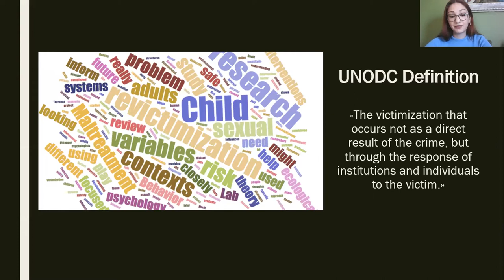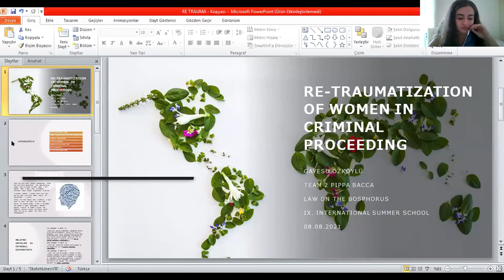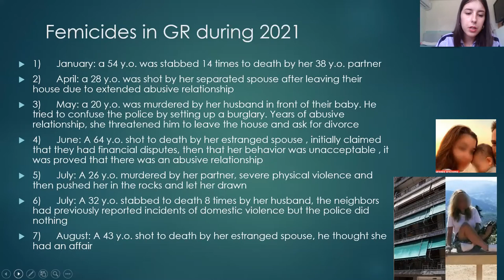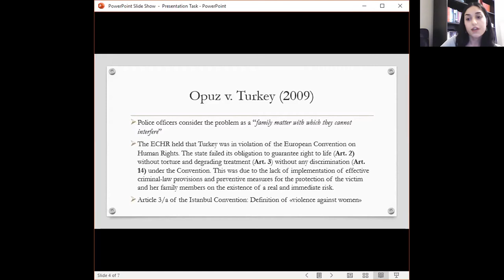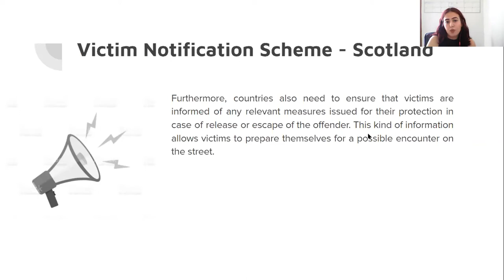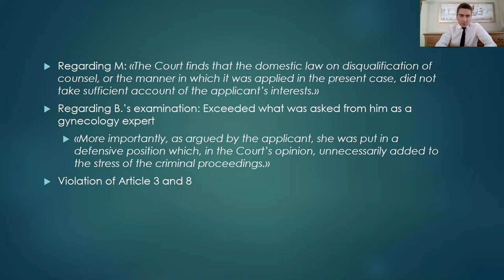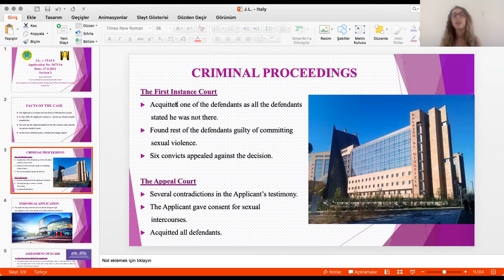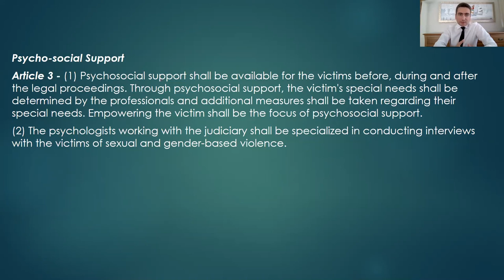Re-victimization and re-traumatisation of women in criminal proceedings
Re-victimization and re-traumatisation of women in criminal proceedings presentation by Team Pippa Bacca given on the 9th Law on the Bosphorus International Criminal Justice and Human Rights Law Summer School which took place between 28th of July and 8th of August 2021.